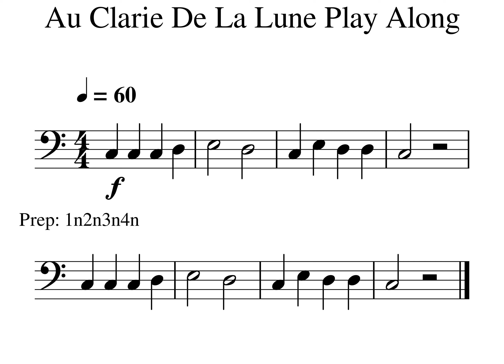Au Claire De La Lune Play Along Tempo 60